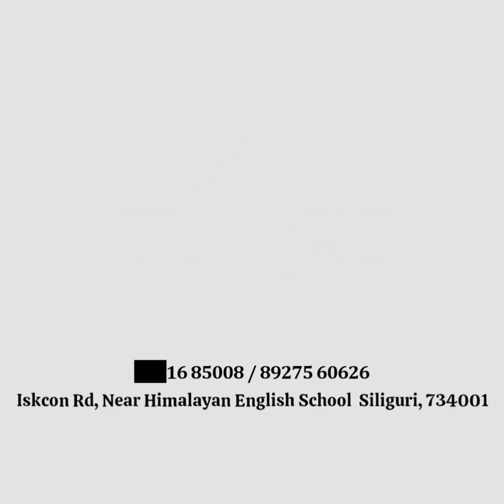ग्रामीण पर्यटनलाई थप उर्जावन बनाउन रंगीत मजुवामा एकदिने ग्रामीण पर्यटन उत्सव पालन।